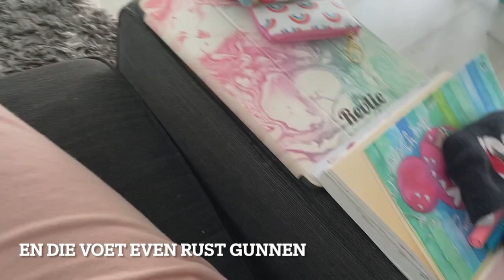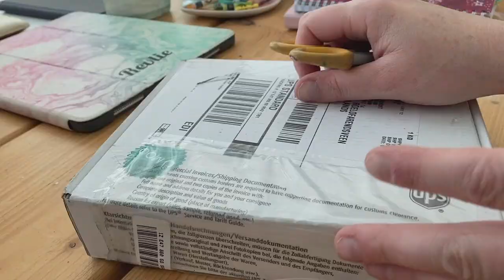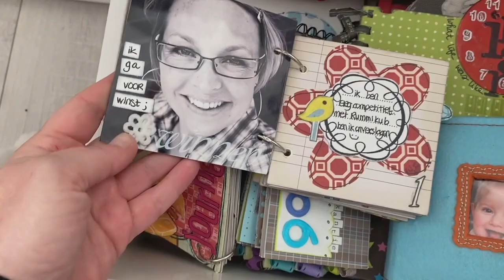STUDIO VLOG Nederlands 008 🌟 veel illustreren een mega pakket krijgen en nog veel meer Jack 🌟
Hoi, Revlie hier! Welkom bij de Jack Show haha, oftewel mijn tweede Nederlandse Studio Vlog: "STUDIO VLOG Nederlands 008 🌟 veel illustreren een mega pakket krijgen en nog veel meer Jack ".

Ik neem je mee en laat je zien hoe het in mijn studio er dagelijks aan toe gaat. Een kijkje in de keuken. Of achter de schermen. En natuurlijk ontbreekt die lieve Jack daar niet in!

Je ziet o.a. hoe ik aan het illustreren ben, een mega pakket uitpak, Jack lief maar ook erg ondeugend is, dat ik nog best vaak mijn buro opruim, en ook hoeveel computerwerk erbij komt kijken!

Doe je mee met mijn REV IT UP Dare, om de week een prompt & leuke opdracht